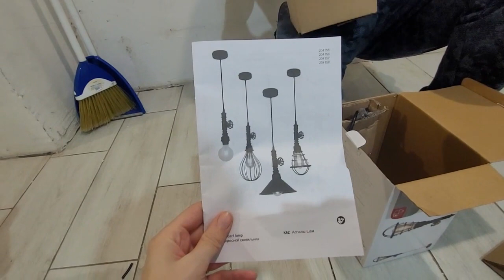Жизнь на ЮГЕ зимой \ Пересадили яблоньку \ Новый потолок в коридоре \ Новые лампы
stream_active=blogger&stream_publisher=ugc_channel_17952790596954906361